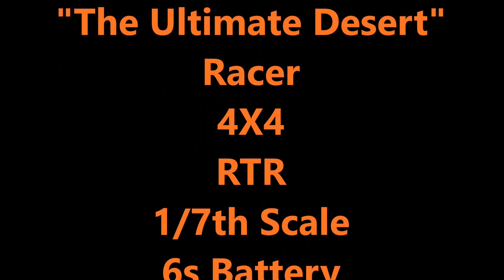The Traxxas Ultimate Desert Racing Truck at Pinnacles Trona, California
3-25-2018  Got an invite to the Pinnacles out near Trona, Ca. to see this beast in the hands of a very good driver, Eddie Barbosa From the Bakersfield RC Rock Crawler group on Face Book. The wind kicked up pretty good but we managed to come up with this sweet short edit. It got the point across,that's for sure. Hope you liked it.
 If I could be truthful, we managed to break a front A Arm with the low slung set up of the suspension. It's a pretty unforgiving chunk of terrain. Calcium Carbonate spires from an ancient ocean. Crazy! Film location of many movies like Planet of the apes and Star Trek V: The Final Frontier etc.